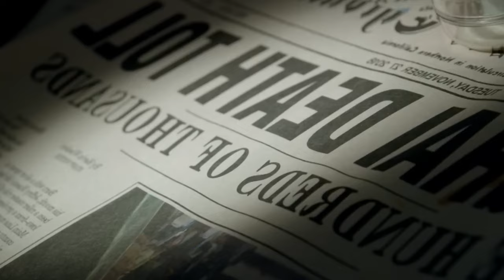A Quiet Place - Cuéntala No la Voy a Ver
Si te ha gustado el vídeo. por favor, pulsa el botón de LIKE! Realmente ayuda!